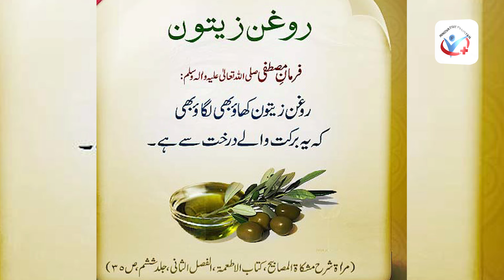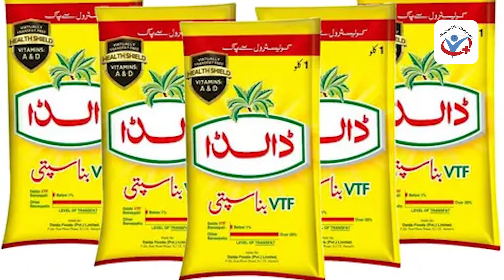آرگینک زیتون کا تیل، صحت اور کاروبار ساتھ ساتھ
Welcome to Innovative Pakistan.

All Accounts

Thanks